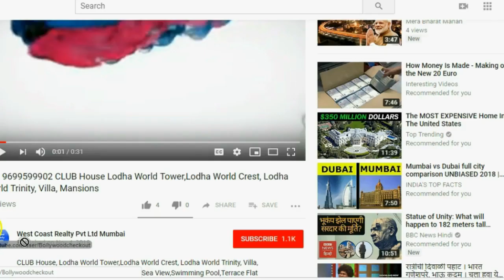📞 WORLI-Lodha The Park-Pool Kid Play Area Land Scape Garden, Lodha The Park ,Worli